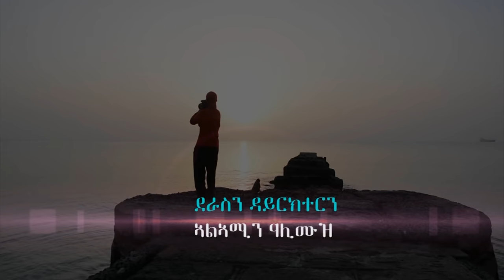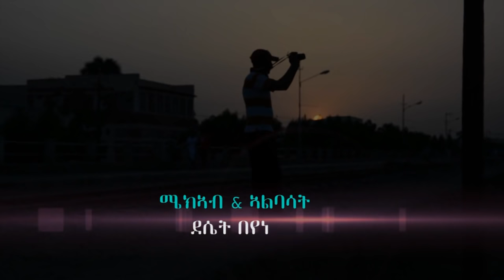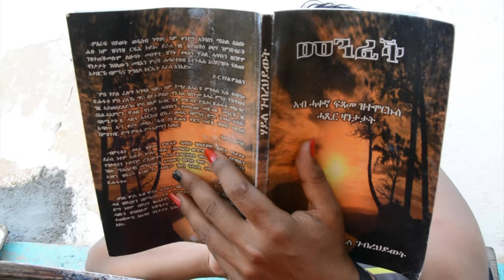New Eritrean Movie 2018 - Tselam Buret - Part 1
ሓድሽ ኤርትራዊት ፊልም - ጸላም ቡረት ፩ ክፋል።

New Eritrean Movie 2018 - Tselam Buret - Part 1 - Eritrea.